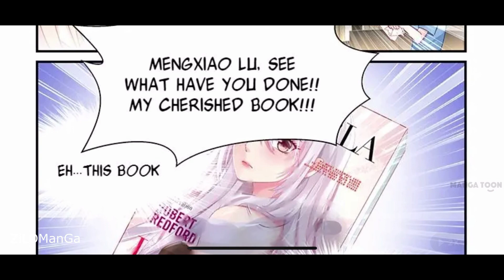Woman of Blue Blood - Ep 03